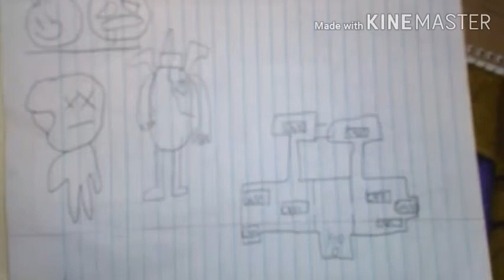My old drawing?